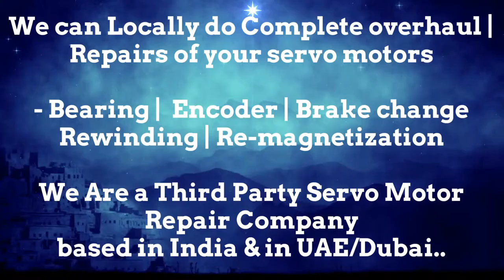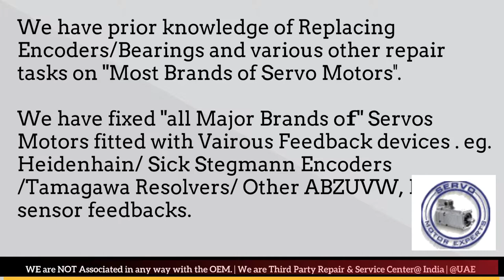LMW Mori Seiki CNC Servo drive Fail Causes, Servo motor encoder problem, Feedback Drive Fault Error